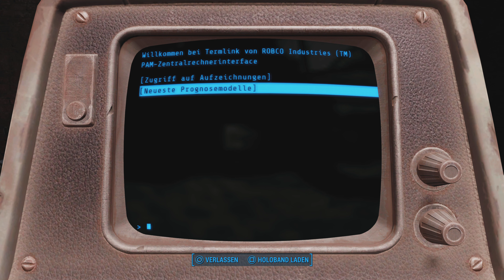Fallout 4 ☢️ Deutsch - Die Weltherrschaft des Instituts ! ( Ps5 , 4k , Mods , Lets play , 60fps )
Lets play Fallout 4 PS5 deutsch gameplay Mods 4k 60fps hd wer wie was warum tipps tricks test Review walktrough cheat preview news neu schnell fails game trailer game Fallout patch test Review raider Bruderschaft nick Piper cait preston garvey danse codsworth strong Siedler vats lore Bruderschaft geschmiedeten pip boy railroad minutmen bauen waffen Rüstung plasma Atom beste spiele Science Fiction fallout new Vegas New Vegas 2 obsidian Bethesda postapokalypse Fallout 76 solo survival stream Grafik wetter taktik geld kohle reich werden besser gronkh hand of blood beam bruugar der sorbus game two game one grumpy ede simon stefan raab sirius Montana black sorbus